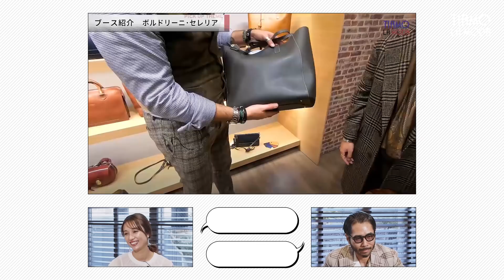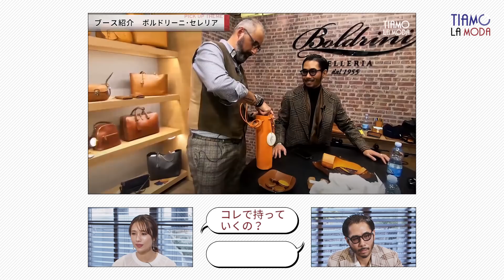【珠玉のバッグ】オールハンドメイド･イン･イタリー！ボルドリーニの渾身別注！(後編)｜ティアモ・ラ・モーダ No.140【ナノ・ユニバース】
▼ティアモ・ラ・モーダ 毎週木曜 20時配信！

▼今回ご紹介した商品はコチラ▼
Boldrini Selleria｜別注アマッツォーネ　レザーミニクラッチバッグ
価格：¥12,100
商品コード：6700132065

Boldrini Selleria｜別注アマッツォーネ　レザークラッチバッグ
価格：¥31,900
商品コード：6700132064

Boldrini Selleria｜アマッツォーネ　縦型レザートートバッグ
価格：¥37,400
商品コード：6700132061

Boldrini Selleria｜アマッツォーネ　ジップレザートートバッグ
価格：¥42,900
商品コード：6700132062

Boldrini Selleria｜アマッツォーネ　横型レザートートバッグ
価格：¥37,400
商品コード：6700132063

Boldrini Selleria｜アマッツォーネ　レザーマルチカードケース
価格：¥9,900
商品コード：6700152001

Boldrini Selleria｜アマッツォーネ　レザーミニウォレット
価格：¥11,000
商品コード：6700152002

Boldrini Selleria｜アマッツォーネ　レザーカードケース
価格：¥8,800
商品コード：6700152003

▼ナノ・ユニバース 新卒一期生募集▼
ナノ・ユニバースでは、初となる新卒採用をスタート！

応募資格
2021年3月に大学・大学院・短大・専門学校を卒業見込みの方
※2018年4月以降に大学・大学院・短大・専門学校を卒業された既卒の方もご応募いただけます。

募集職種
販売職

雇用形態
正社員　※試用期間（3カ月）あり

詳細は「ナノ・ユニバース公式採用サイト」にてご確認ください。

▼ナノ・ユニバース公式Youtubeチャンネル▼

▼ナノ・ユニバース カスタマーサービス▼

▼出演▼
福島雄介（ナノ・ユニバース メンズバイヤー）